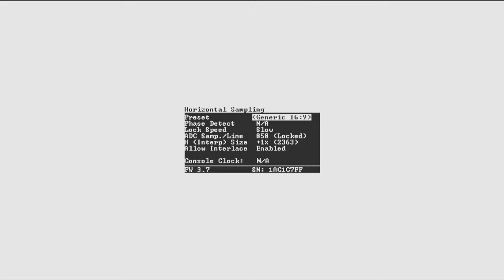Racing Through The Snow World With Diddy Kong | Part 3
Now we are onto the Snow World I forgot if there is a real name for this world like how we got Dino Domain but this well be interesting. Something to note as well for this playthough I normally play as TipTup for this game but I decided I wanted to change it up a bit but one thing I noticed is that Diddy while being the All Rounder type to me he seemed slower than TipTup but this is just me.